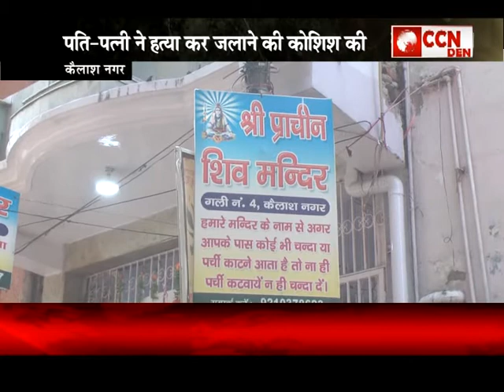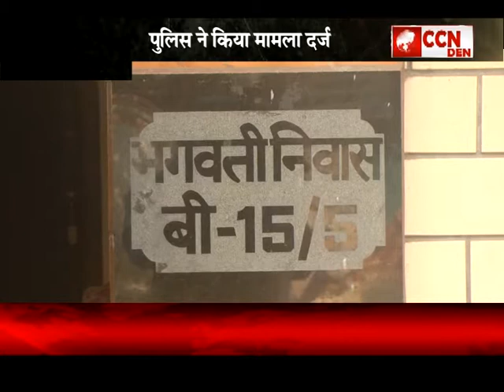ccn den crime file